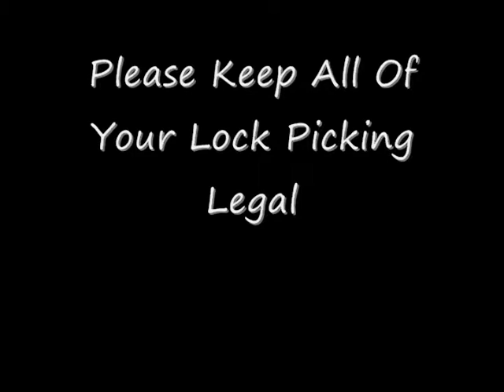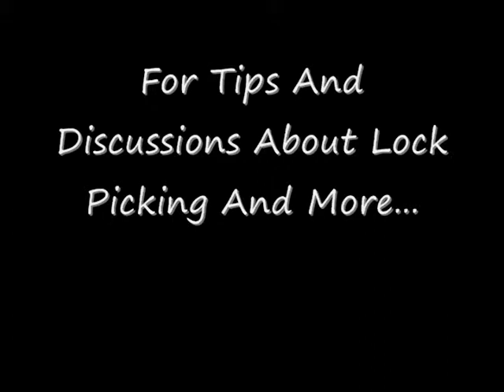Unbranded brass wafer lock picked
In this video I SPP and use two different methods of raking open a brass wafer lock. This lock didn't even stand a chance. Not much fight in a wafer lock I guess but it was still a good pick